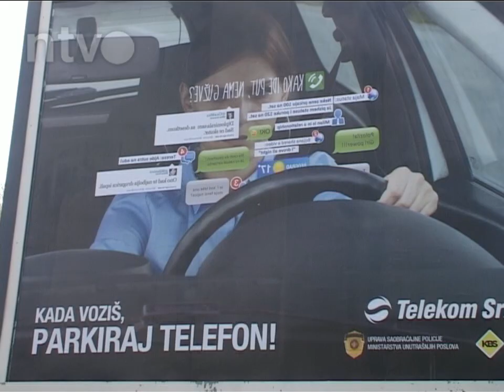Kampanja Telekoma "Parkiraj kad vozis" |13.11.2013.